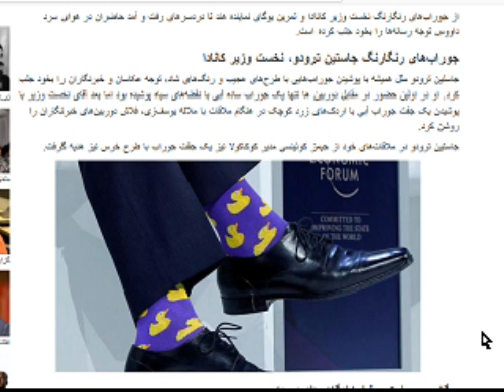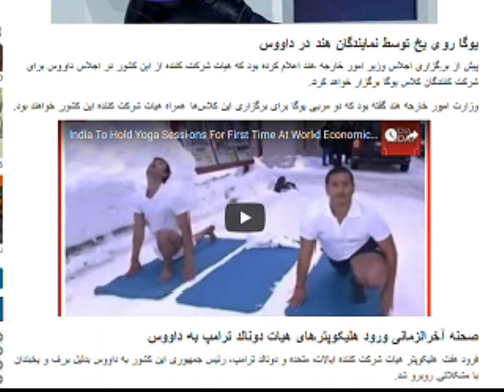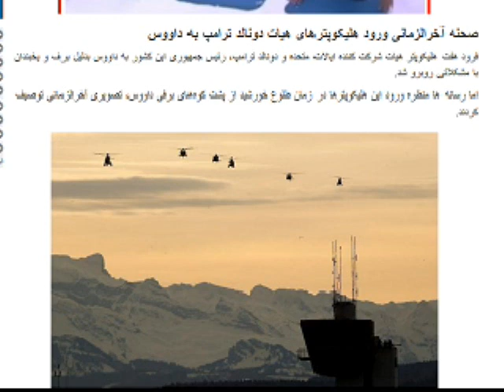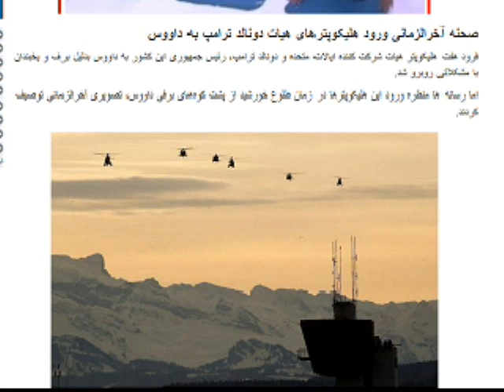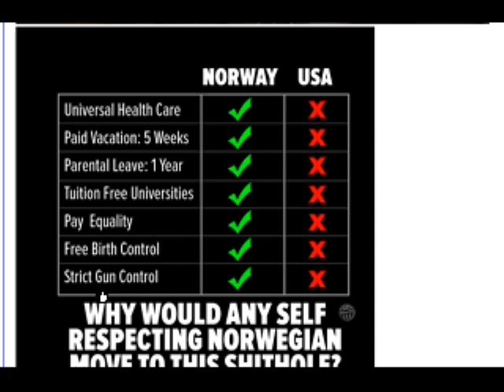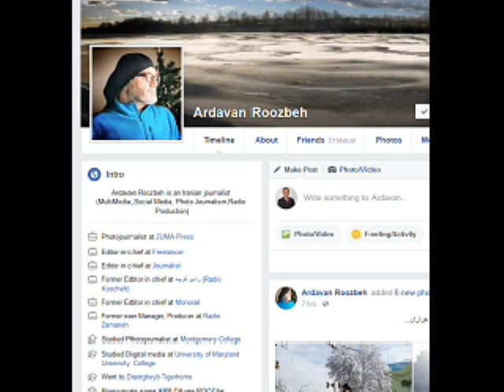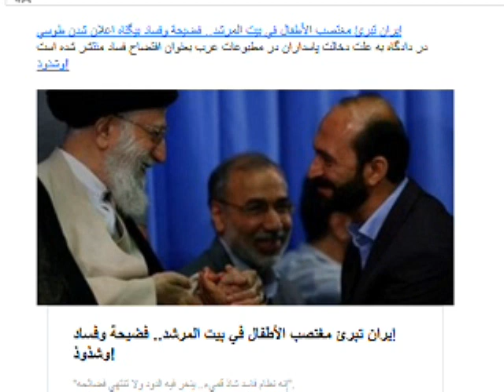Sorbi 2018-01-29 * Persian TV * Mardom TV usa * ​سربی با مردم ​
صحنه آخرالزمانی ورود هلیکوپترهای هیات دونالد ترامپ به داووس